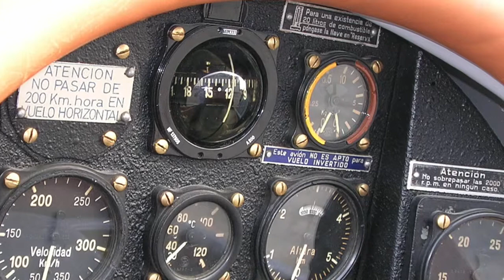Bücker- CASA 1-131E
Recalling in the sixties, Sundays  in the RC aeromodelling club that was inside the airport hangar next to the flying club.
View at seven buckers of the Aeroclub, maneuvering beside us freely.
No air traffic to bother, no radio and not before time ... How nice!

Recordando en los años sesenta, los domingos  en el club de aeromodelismo que estaba dentro del aeropuerto junto al angar del aeroclub.
Ver a las siete Bückers del aeroclub, maniobrando junto a nosotros con total libertad.
Sin trafico aereo que molestase, sin radio ni falta que hacía...
 Que chulo!